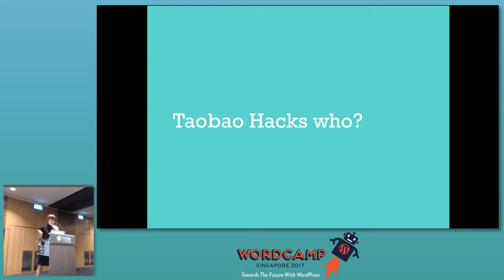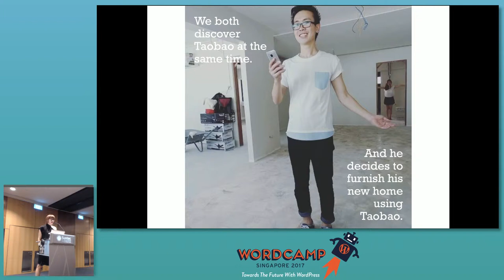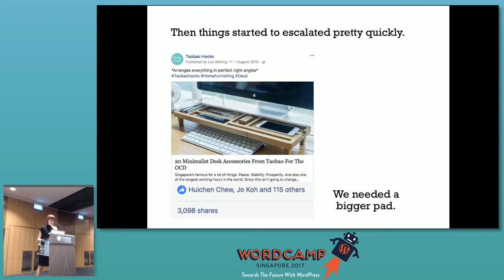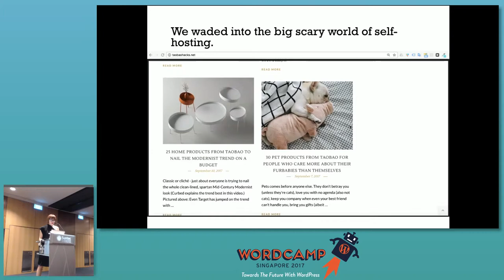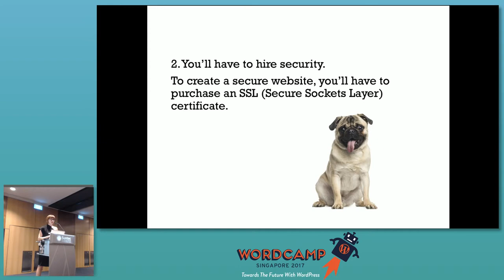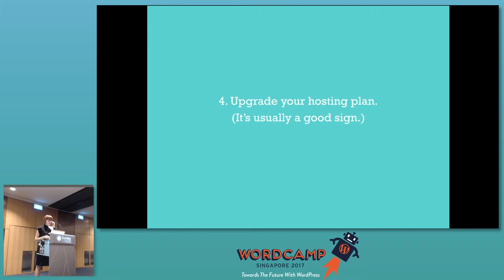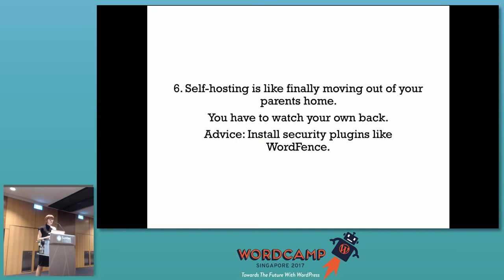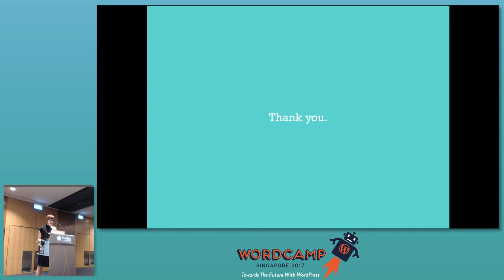Self-hosting vs Hosted - WordCampSG 2017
Speaker: Lee Weiling

A no-holds-barred sharing session by the team behind Taobaohacks.org on their technological fumblings in the world of WordPress – and why the grass might be greener on .org than .com

How the team behind TaobaoHacks.net survived a migration from WordPress.com to .org, gave their website a makeover and armed it with analytic tools. This talk is especially useful for newbies to WordPress who will learn about our decision-making process, some important points to consider before doing a migration, booboos that we made and how we got over them. Recommended for writers and content producers with no tech background, looking to set up their own publishing site.